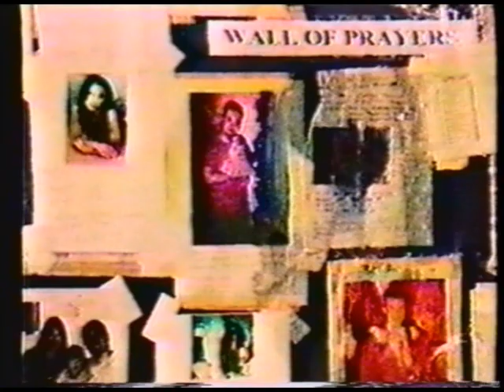9/11 Tribute - "His Name Was Freedom" (Maynard Triplets)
A song in remembrance of 9/11.